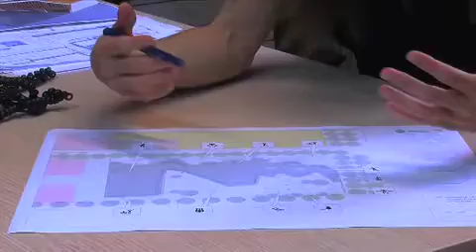3.300 m2 d'equipaments esportius i lúdics 10-7-2014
Solsona projecta 3.300 m2 d'equipaments esportius i lúdics a l'aire lliure. Es construirà un skatepark, pistes de bàsquet, futbol, bitlles i ping-pong, un parc infantil i una zona de pícnic a la Cabana del Catedràtic